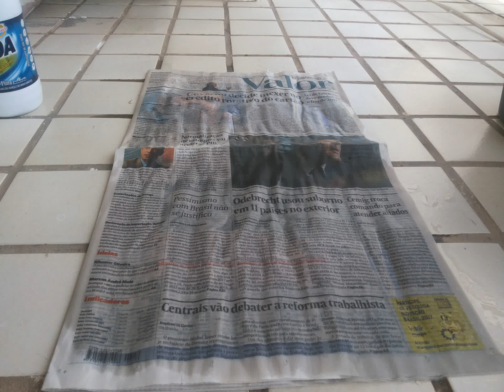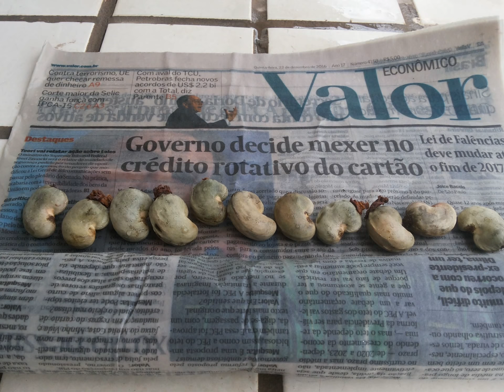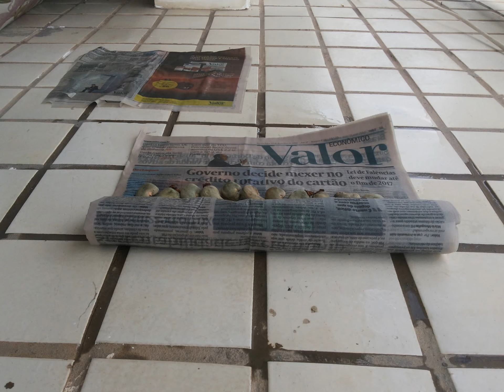Caju sementes tratadas com água sanitária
Sementes de caju tratadas com água sanitária